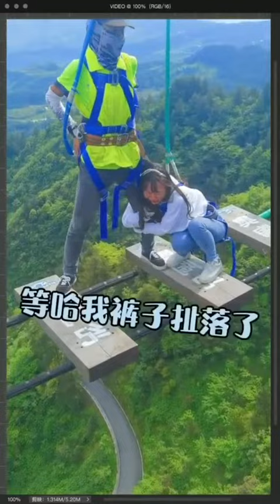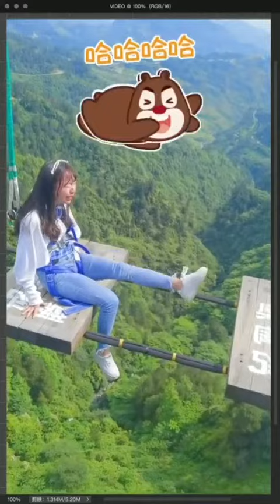美女都嚇哭了……😂😂😂😂